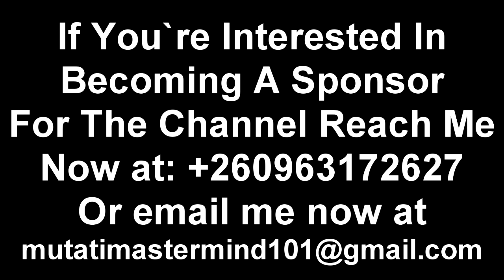Police Detain PF SG Hon. Raphael Nakachinda at Kabwata Police Station “Watch The Entire Video”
PF SG Hon. Raphael Nakachinda Has Been Detained at Kabwata Police Station “Watch The Entire Video”